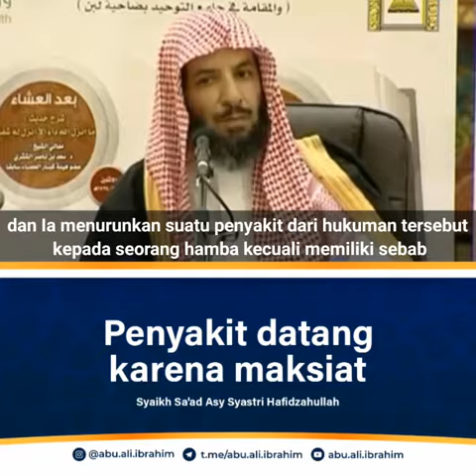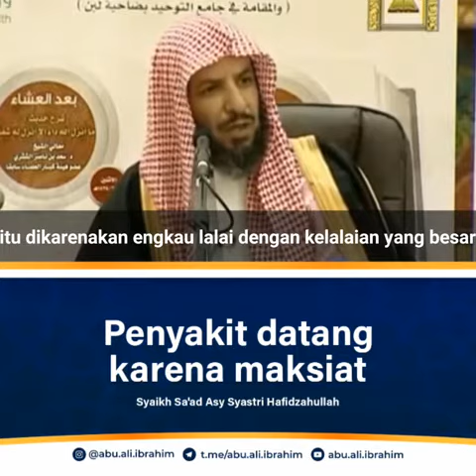kajian youtube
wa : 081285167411